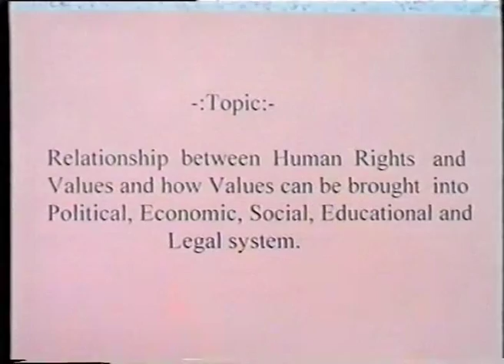Honorable Justice V. R. Krishna Iyer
Honorable Justice V. R. Krishna Iyer 's Speech on " Vales for Better World". Brahma Kumaris Mt Abu__1995